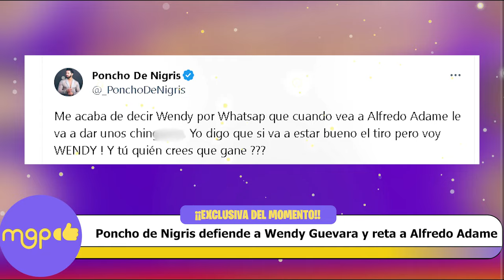Poncho de Nigris Defiende a Wendy Guevara y Reta a Alfredo Adame de LCDLF4.